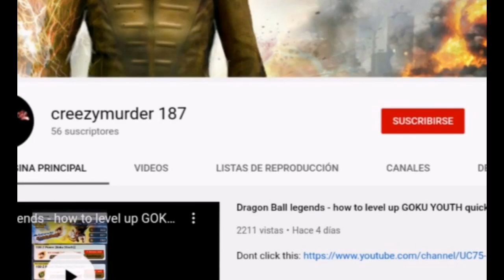DINO SQUAD gameplay Nearly unkillable primarch - heavy DINOSAUR killer?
Hi there this is creezymurder187, many people out there underestimate Primarch DINOSAUR, check out how it becomes nearly unkillable and takes off even the bigger DINOSAUR threats.

Dino Squad is a hectic multiplayer PvP shooter with unmatched sense of scale and gameplay variety. Play however you want and prove that you are the cleverest Dino handler around!

Dino Squad Beta is open for everyone!

Follow the links to participate! iOS users will also need to install the Testflight app!